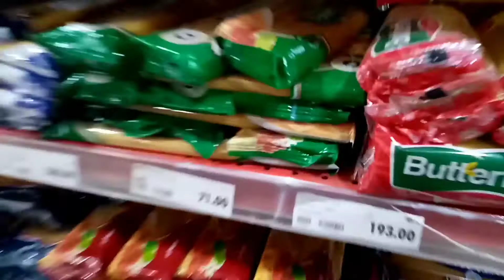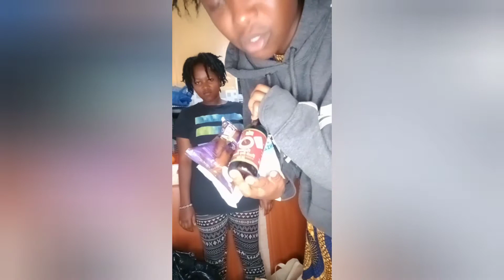//Monthly hauls shopping haul//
This is parental sponsered😍😍. We really thank our parents and siblings for always sustaining us.